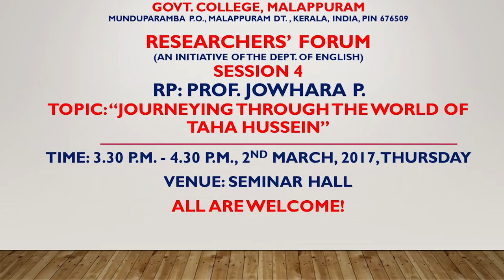"JOURNEYING THROUGH THE WORLD OF TAHA HUSSEIN" Talk by Prof. Jowhara P.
"JOURNEYING THROUGH THE WORLD OF TAHA HUSSEIN"
Talk by Prof. Jowhara P.
Session 4, Researchers' Forum, Govt. College, Malappuram
2nd March, 2017